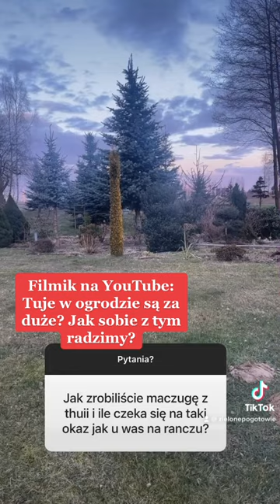Link do filmiku jak uformować tuje na maczugę - w komentarzu